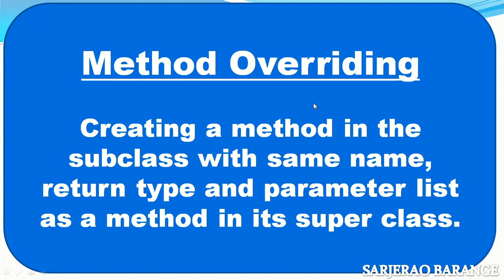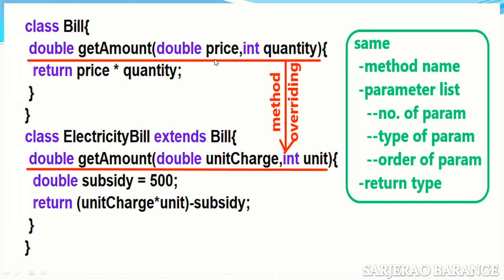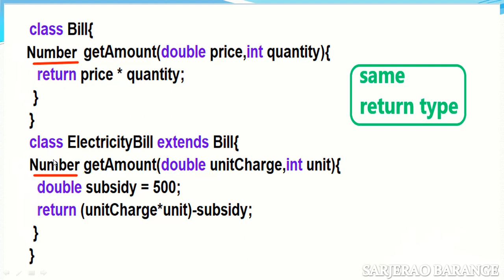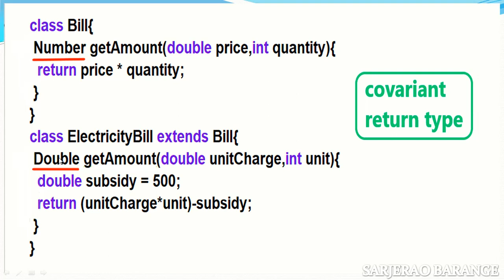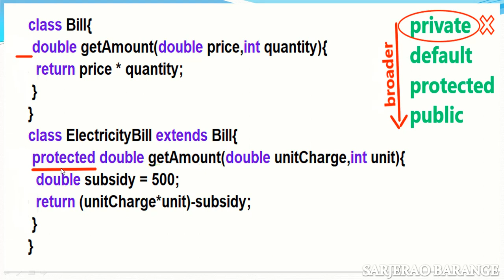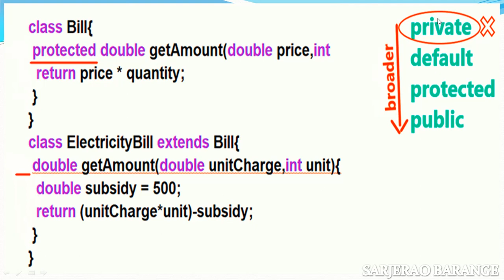Learn Core Java : Java Method Overriding in java. Covariant return type in method overriding.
What is method overriding in java? Method overriding rules. What is covariant return type in method overriding. Accessibility (access specifiers / modifiers) rules for method overriding.